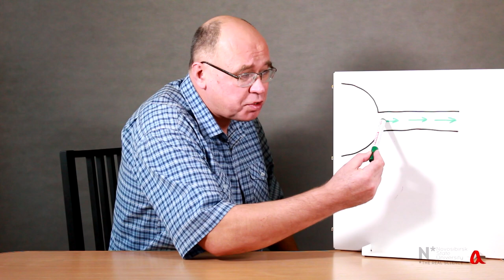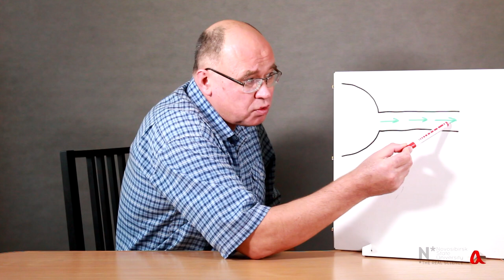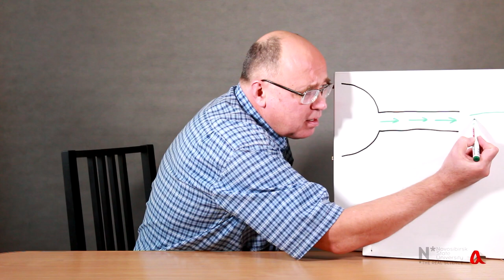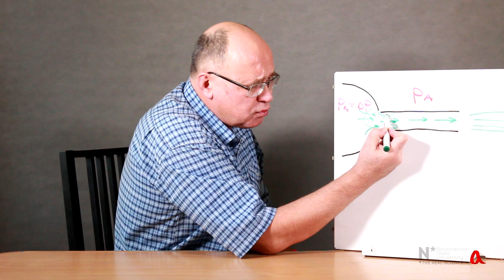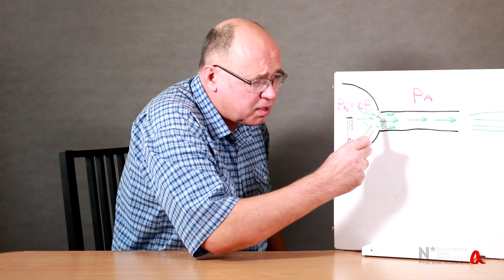Как воздух втекает в трубу и вытекает из неё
Какие модели работают при описании воздуха, протекающего по трубе и вылетающего в атмосферу?